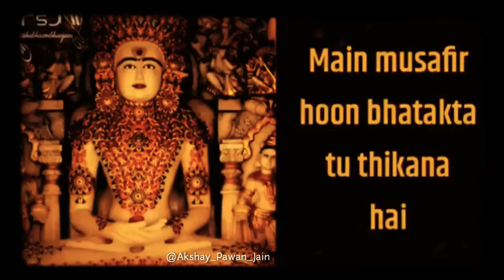New Jain Whatsapp Status Video _ Jain Stavan Status _ Jain Status For whatsapp _Moksh Bhandari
LiKe... CommEnT AnD SharE anD

Jain Whatsapp status videos
• All types of jain videos unloaded here 😇

•keep supporting 🤜🤛
•keep loving ❤
•keep sharing ↗️↗️